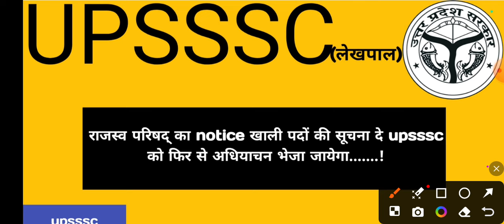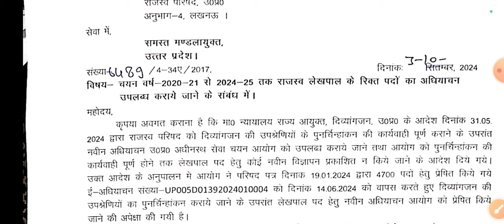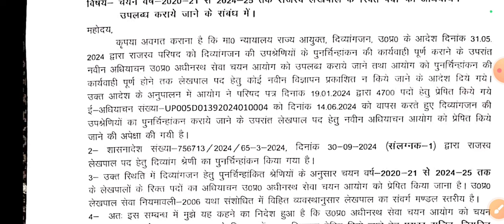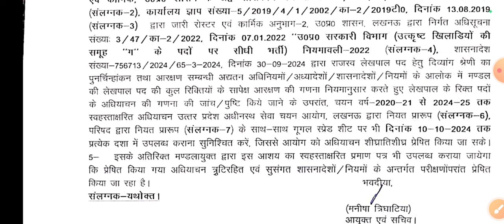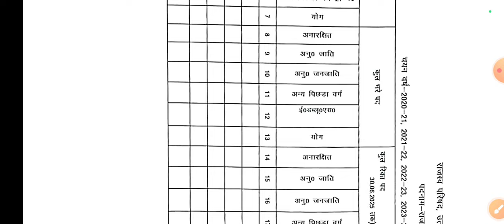लेखपाल भर्ती में पदों की संख्या 7000 से कम नहीं होगी || राजस्व परिषद् का notice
Hello friends

Keep supporting
Keep smiling.